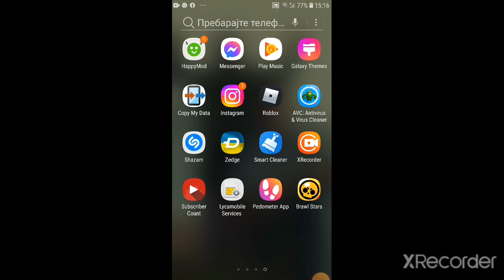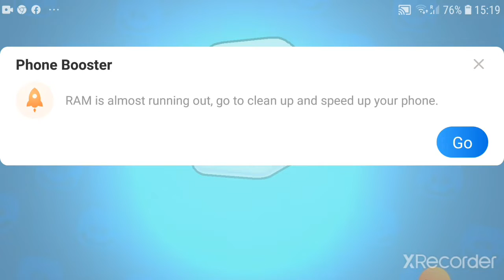igram brawl stars na nov akaunt